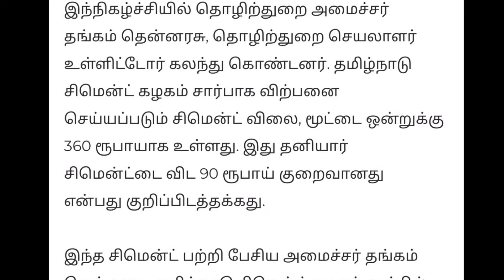வலிமை சிமெண்ட் அப்டேட், valimai cement update|Mithusha homes